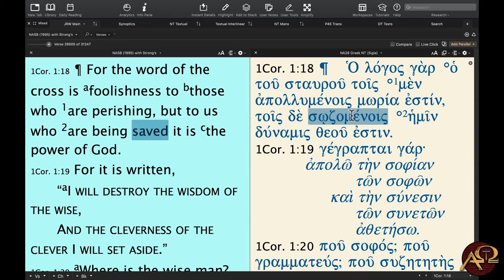An IFB Pastor Threw What Across The Room?!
Spent some time talking about bible translations of 1 Corinthians 1:18 and what “being saved” means in like a KJVOist Nathan Rager’s NIV-tossing comments on the passage